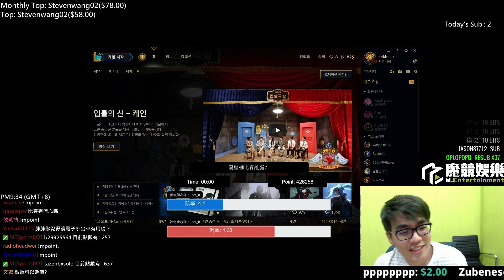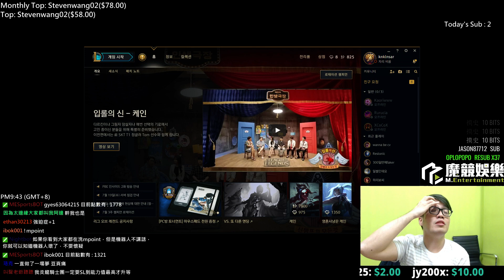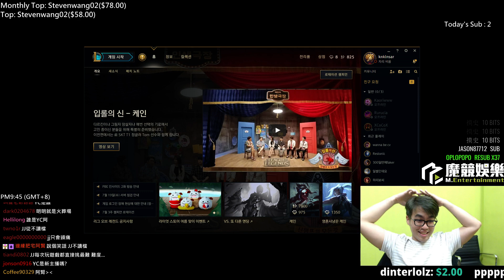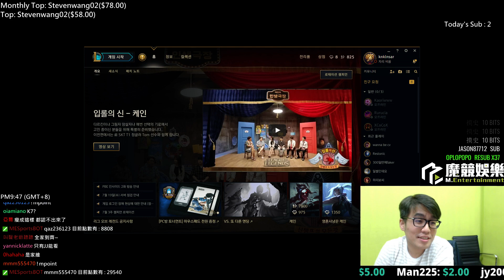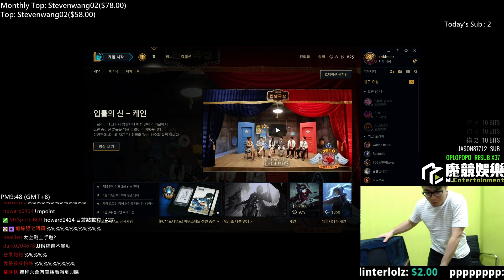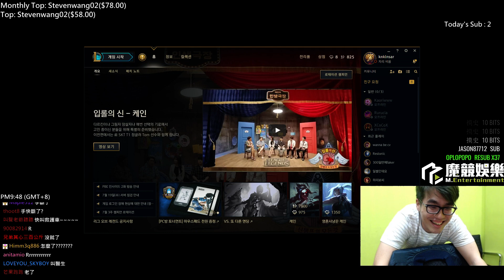【MiSTakE】Talk Time - 各種角色在谷底，別再說他們打那些路特別Carry了齁 2017/7/18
ㄅ欠 拖那麼久 我忘記發了啦~阿哈哈